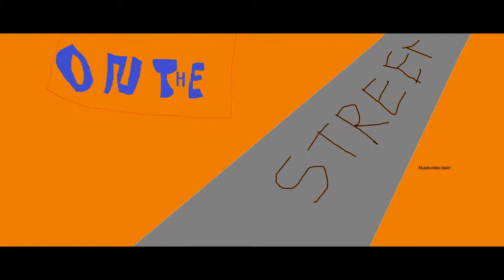jantppr - On The Street